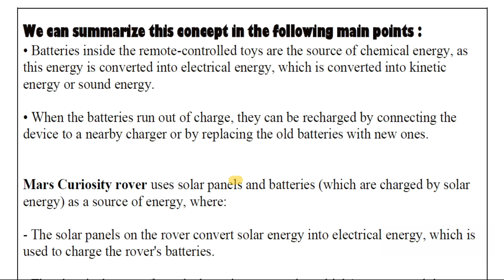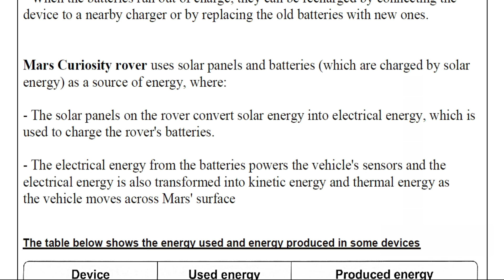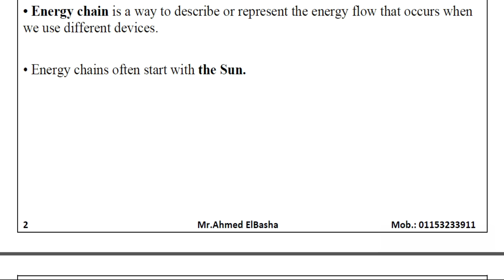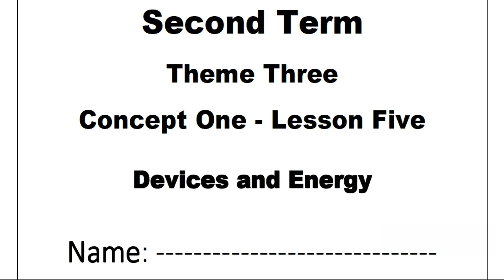SCIENCE | Grade 4 | Devices and Energy | Unit 3 - Concept 1 - Lesson 5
ساينس